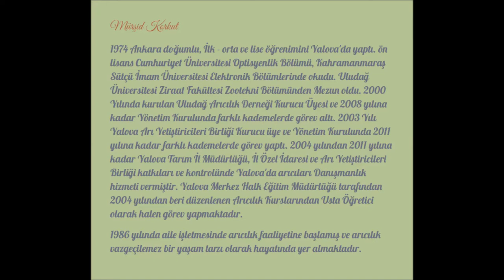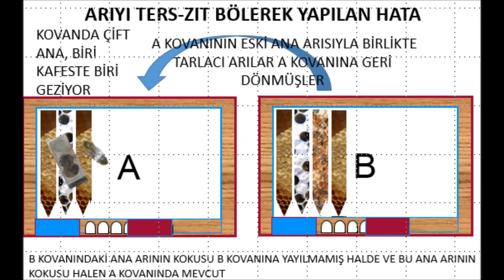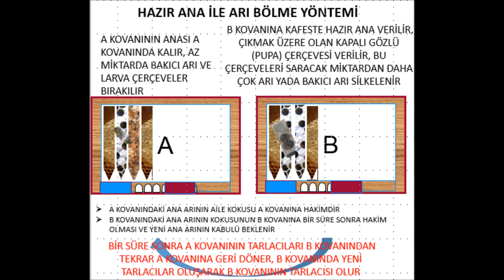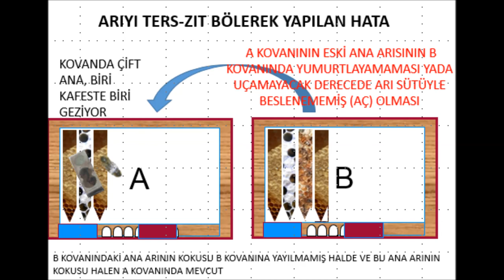155-MÜRŞİT KORKUT(18)YALOVA 2018 ARICILIK EĞİTİMİ-ACEMİ ARICI HATASI TERS-ZIT ARI BÖLME VE SONUÇLARI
Video Sesi Az Geliyorsa ve bir türlü arttıramıyorsanız Linke tıklayınız ve video izlerken, Google Chrome’da sağ yukarıdaki “uzantılar” bölümünden “Volume Controller” seçeneğine tıklayarak ses ayarını sağa doğru kaydırarak sesi arttırabilirsiniz. Arıcılarımıza faydalı olması amacıyla paylaşılmıştır

beekeeping Arıçılıq arıcılık beekeeping Arıçılıq arıcılık arıbakımı beetraining beeeducation beelesson beecourse beepractice Mürşit KORKUT hocamızın Youtube Kanal Adresi @alacacayirbee